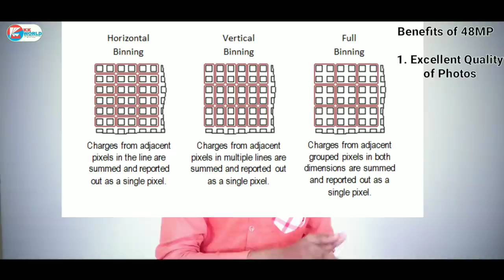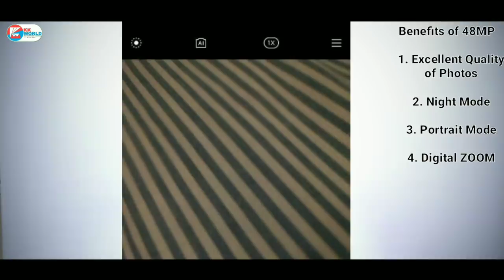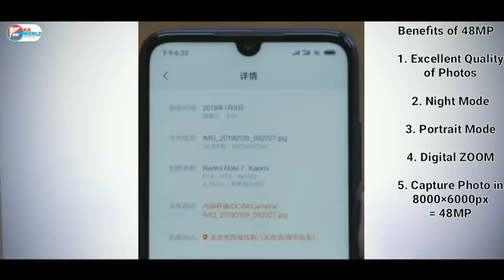Redmi Note 7 48 MP Camera Explained in Hindi | How it Works ? Fake ? Pro Working ?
Topic Covers -
1- Redmi Note 7 Pro 48 MP Camera Explained in Hindi
2- Redmi Note 7 Camera Test ?
3- How 48 MP Camera Works in Redmi Note 7 with Snapdragon 660
4- Fake Redmi Note 7 Camera ?
5- Redmi Note 7 Pro Camera Quality & Sample ?
6- Redmi Note 7 Camera Setting Review ?

🛒 LOOT DEALS:
📱Mobile, Accessories & Gadgets